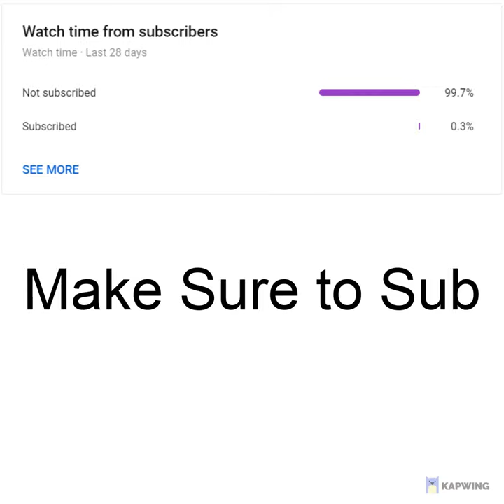BUILDING A SCHOOL ON OUR MINECRAFT WORLD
This was the 2st Floor of our Minecraft Roleplay Server
Shh. Our Server is Private